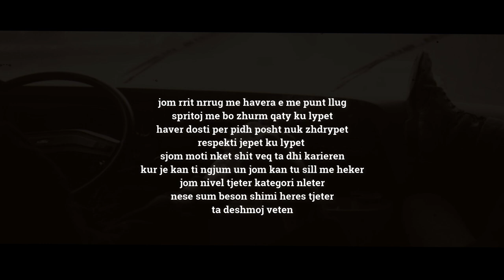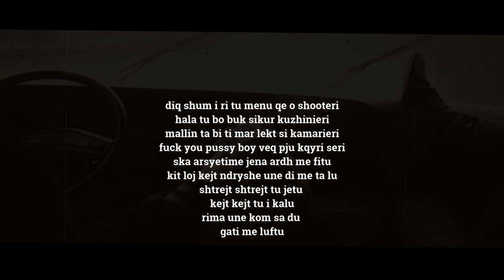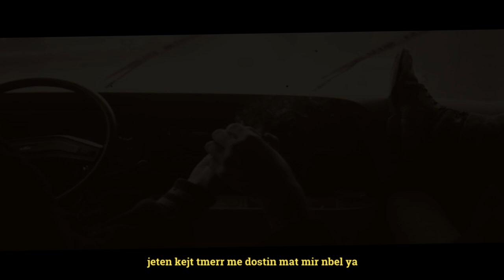Qera ft Atilla - Nbel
Prod By : ExMusic